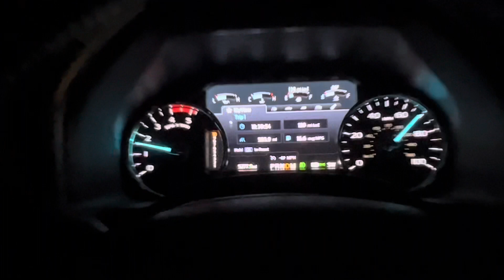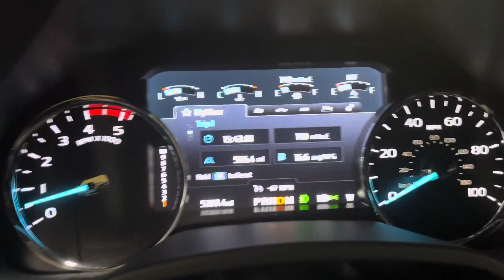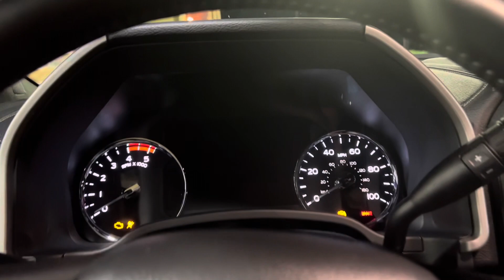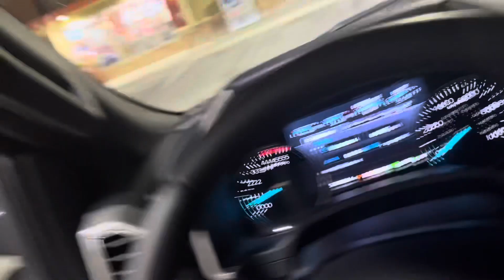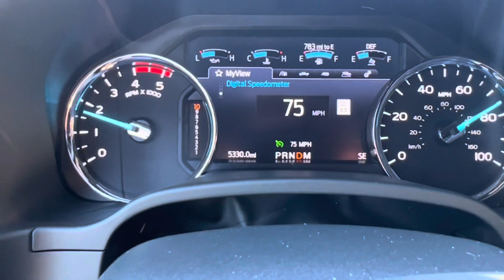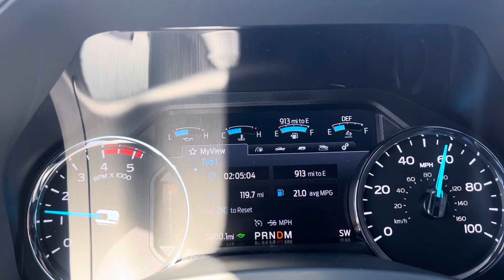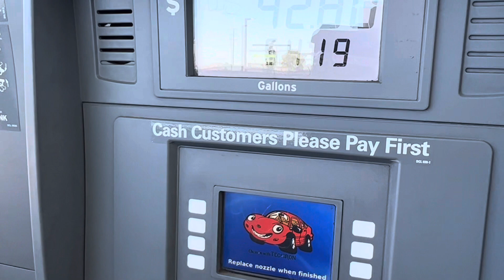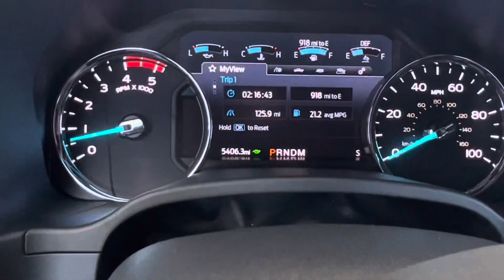2022 F350 6.7 Powerstroke real world MPG test. Owners review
Have had this truck about a month and a half now. Wanted to see real world mpg and do the pump test. These are the results. I know the engine is not fully broken in yet so it may get better with time. But this is what I'm getting. Also during the normally day to day scenarios I do Idle a lot as with the nature of my business being on the go. I pull over often to review emails and things like that. My idle time is probably close to 1 hr a day